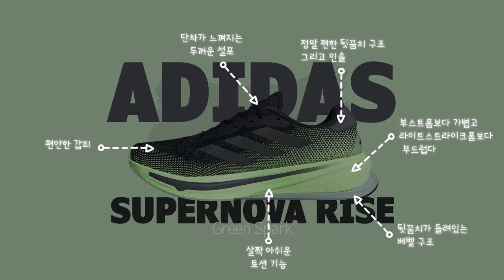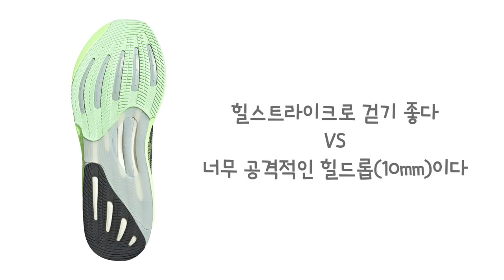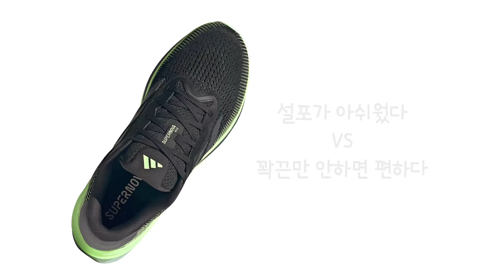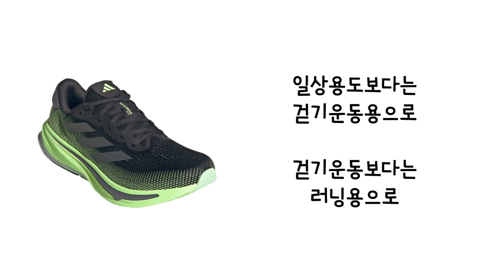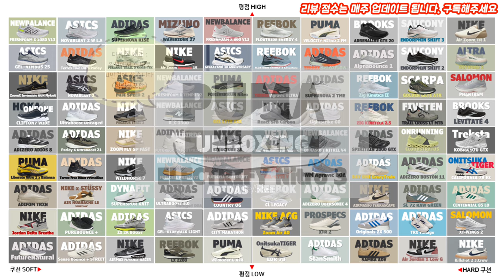[신발리뷰]아디다스 슈퍼노바 라이즈 - 뒷축의 착화감이 일품입니다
1. 무게 : 265mm기준 265g 적당한 무게
2. 디자인 : 전형적인 러닝화 스타일
3. 착화감 : 뒷축이 진짜 편한 착화감
4. 통기성 : 무난한 통기성
5. 쿠션 : 부스트폼보다는 가볍고 라이트스트라이크폼보다 부드럽다
6. 안정성 : 무난하다 단, 토션이 약함
7. 유연성 : 부드럽고 아주 유연함
8. 내구성 : 무난한 내구성

사용 시 아래에 있는 출처를 남겨주세요🔽

 • [FREE BGM] ‘Lemon Camera’ / Swee...  )